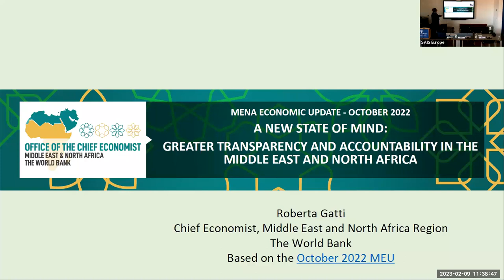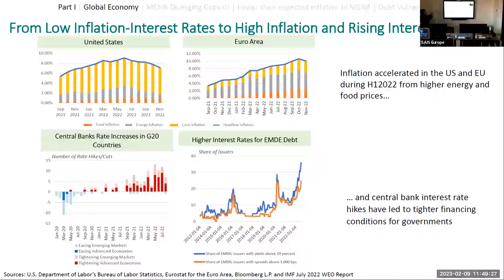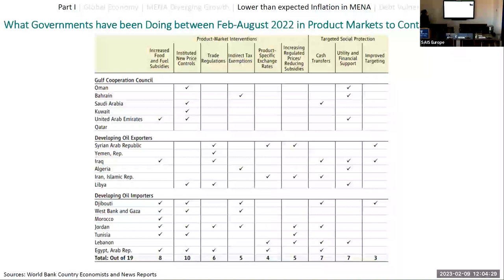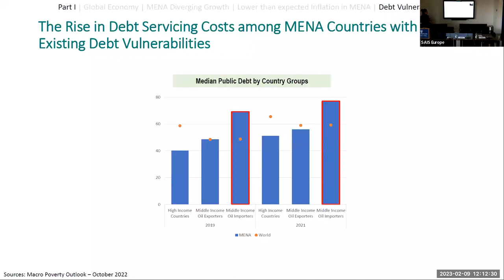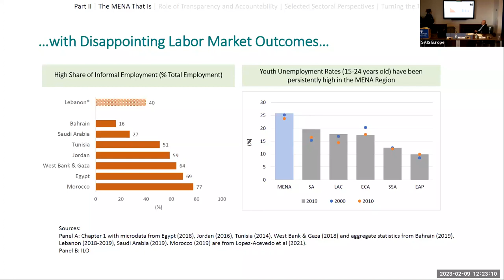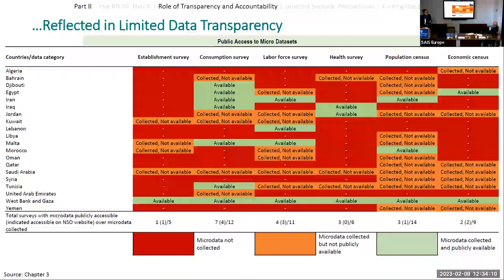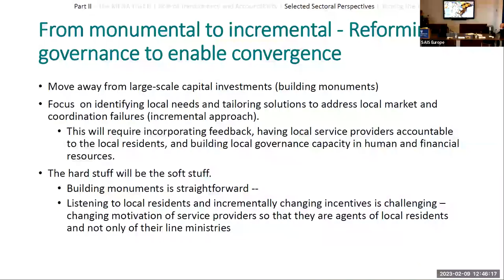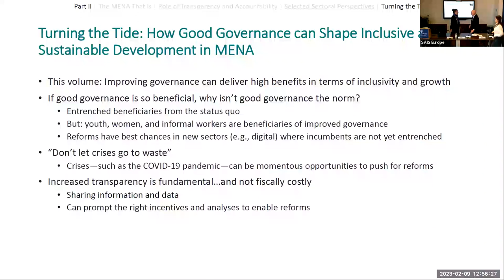A New State of Mind: Greater Transparency and Accountability in the Middle East and North Africa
Roberta Gatti, Chief Economist of the Middle East and North Africa (MENA) region at the World Bank